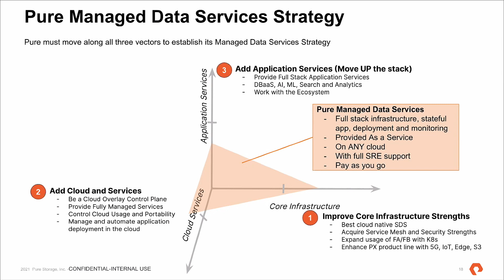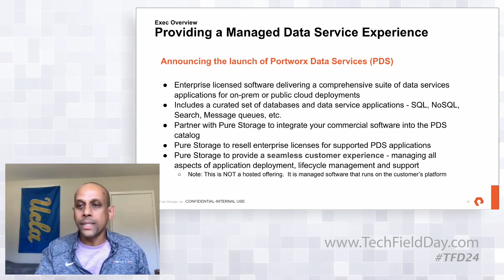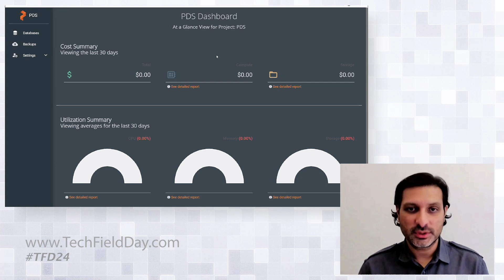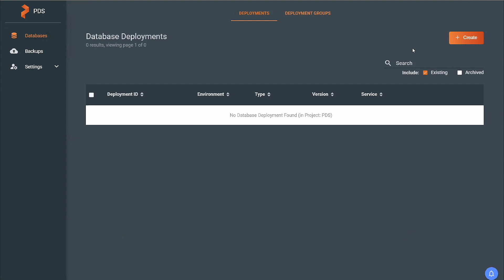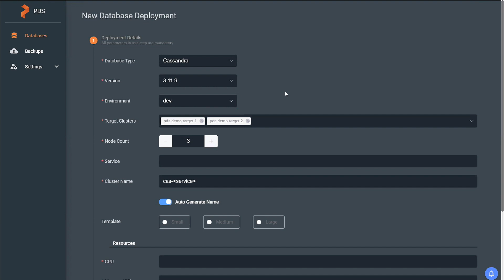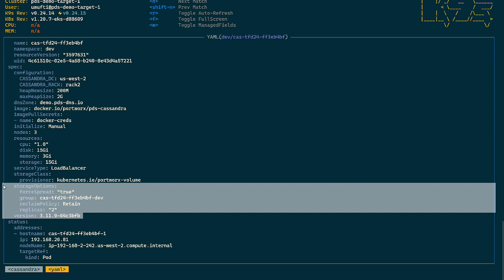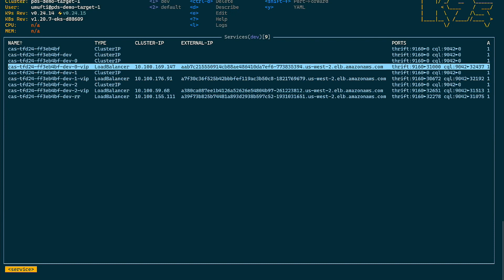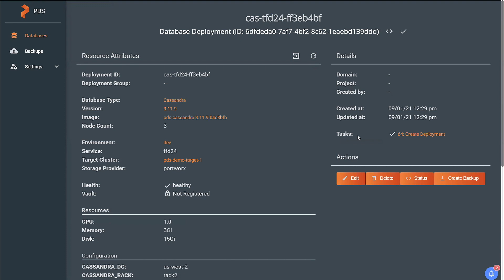Pure Storage Introduces Portworx Data Services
In this video, Pure Storage introduces their new Portworx Data Services offering, which enables database-as-a-service (DBaaS) with management, data protection, and automation. PDS 1.0 can deploy Cassandra, PostgreSQL, Couchbase, ZooKeeper, Consul, Redis, DataStax, MongoDB, ElasticSearch, Kafka, MySQL, or Microsoft SQL Server simply and quickly. Presented by Goutham Rao, CTO of Portworx.

Recorded as part of Tech Field Day 24 on September 1, 2021. for more information.